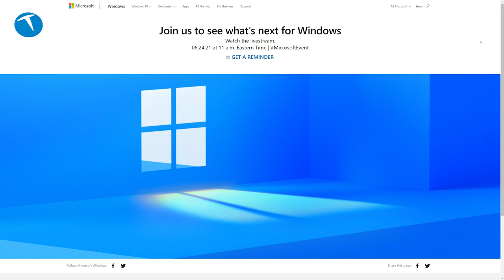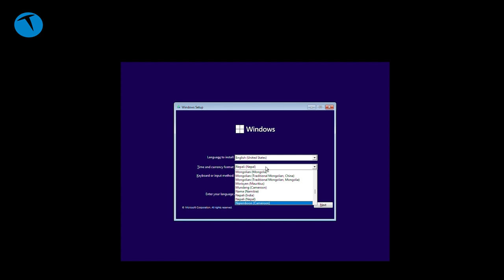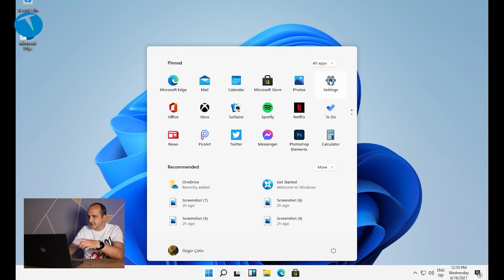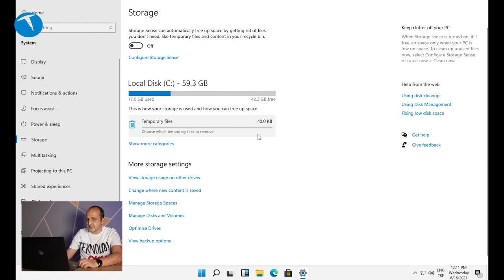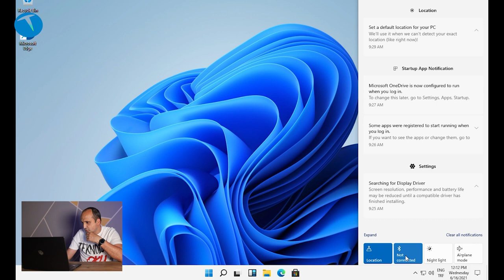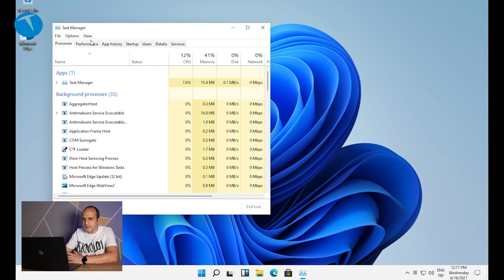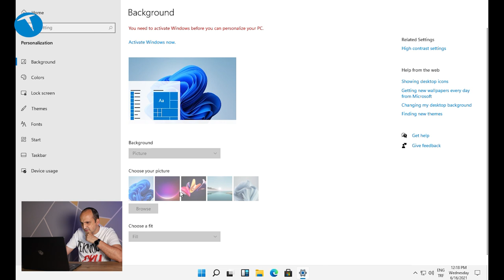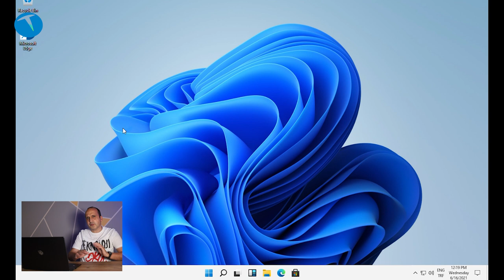Windows 11'i bilgisayarımıza kurup denedik!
Windows 11 işletim sistemini bilgisayarımıza kurup deneyimledik. Microsoft tarafından 24 Haziran'da gerçekleştirilecek bir etkinlikte tanıtılacak olan Windows 11 işletim sistemi bir dizi tasarımsal değişiklik içeriyor.

Bazı çevreler tarafından Windows 11 değil güncellenmiş bir Windows 10 olarak tanımlanan işletim sisteminin ISO dosyası internete düşmüştü. Biz de bu işletim sistemini bilgisayarımıza kurarak sizler için deneme imkanı bulduk.

Henüz geliştirici sürümü olduğu için bu işletim sistemini mevcut işletim sistemimizin üzerine kurmadık. Bunun yerine VMWare Workstation Player 16 isimli yazılımı kullandık. Bu yazılım bilgisayarınızda mevcut işletim sistemini değiştirmeden sanal makine kurulumuna izin veriyor. Ücretli ve ücretsiz olmak üzere iki farklı sürümü bulunan yazılımın ücretsiz sürümü de gayet başarılı bir şekilde işimizi gördü.

Kurulum sırasında Windows 11'in farklı sürümlerinin olduğunu da gördük. Ayrıca iddia edilenin aksine işletim sisteminin adının da Windows 11 olarak yazıldığına da şahit olduk.